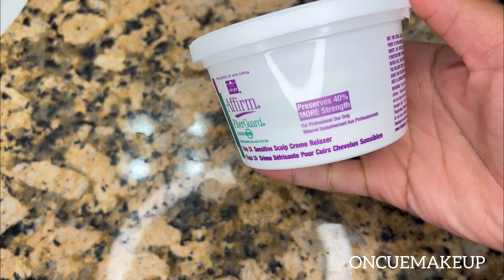How to Easily Relax your Hair at Home…Step by Step Guide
In this video, I'm going to show you how to relax your hair at home. Relaxing your hair can be a great way to get a smoother and sleeker look. I'll show you how to do it safely and effectively so that you can enjoy beautiful, healthy hair. I'll go over the supplies you'll need and the steps you'll need to take to get the perfect look. I'll also provide helpful tips and tricks to make sure your hair stays healthy and strong. So, if you're looking for a new way to style your hair, this video is for you.